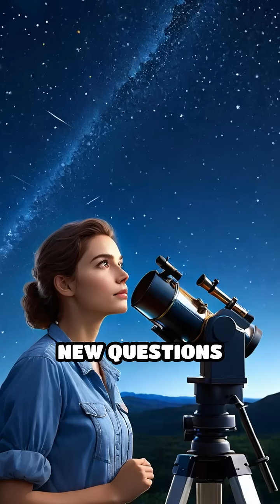The Universe’s Biggest Water Reservoir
Did you know there’s a cosmic ocean bigger than any on Earth? Discover the mind-blowing water reservoir in deep space!